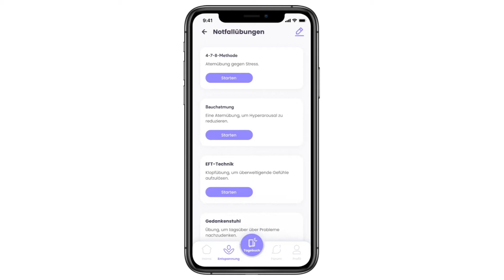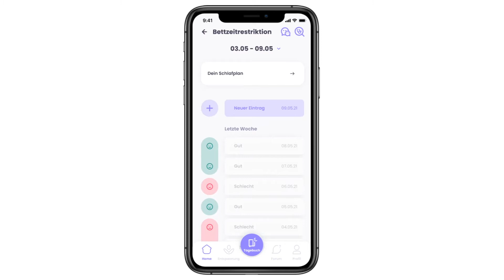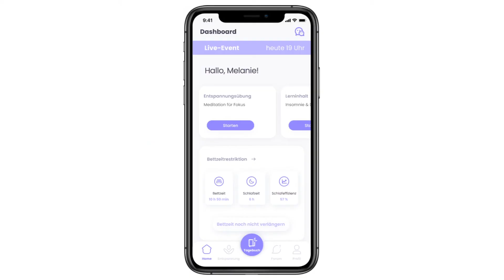UX Challenge 2021 - Mobile Applikation für Menschen mit insomnischen Beschwerden.